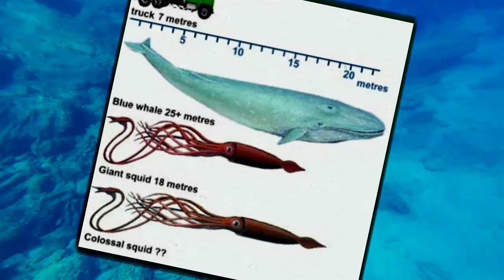Giant Squid 'IF' These Monsters Attack!?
The giant squid is a creature that has gone from myth and legend to fact. The old sea tales of krakens and sailors being dragged to the bottom of the ocean were once scoffed at but now we know that they were probably true.
The giant squid still remains enigmatic the behemoth rarely being seen, and science still has a lot to learn about these highly intelligent super predators.
This knowledge improves little by little each time there is a sighting or the discovery of a dead animal. This is something that has just occurred with Divers Finding an Enormous, Squid on a New Zealand Beach

IF
The only question we ever need.

"many thanks"